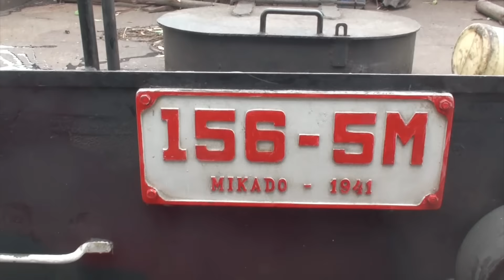Mochila de viaje en el paseo María Fumaça, Bento Gonçalves en Rio Grande do Sul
y disfrutamos de los paisajes, vinos y jugos de uva de la región de Rio Grande do Sul. Quién hubiera dicho que en pocos días podríamos saborear los exquisitos vinos del sur de Brasil y disfrutar de un fascinante, divertido y musical viaje en tren a través de la historia de la Sierra Gaúcha. Pues bien, desde el Valle de los Viñedos hasta el María Fumaca de Bento Goncalves, la experiencia valió la pena y aquí se la contamos.